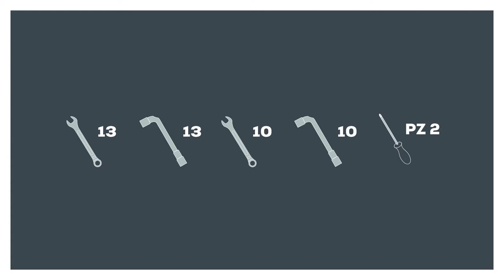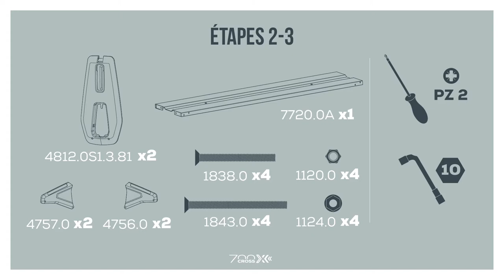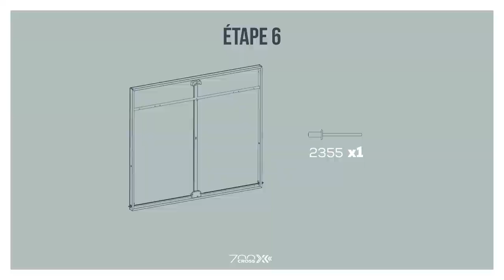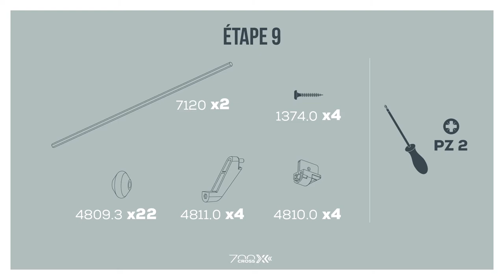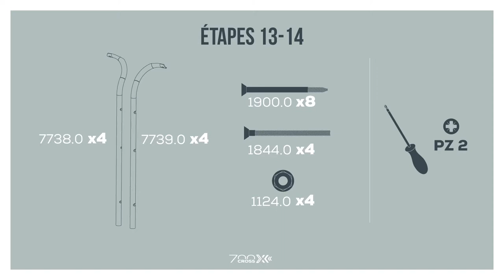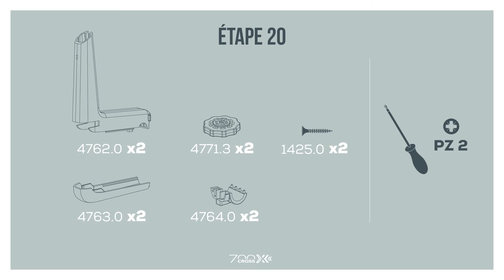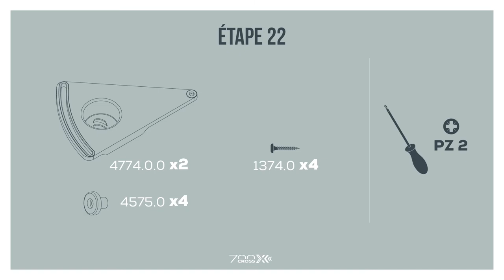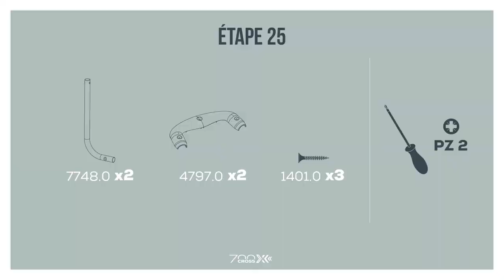Comment monter votre table de ping-pong Cornilleau Cornilleau 700x - Tutoriel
Vidéo de montage de la table de ping-pong d'extérieur Cornilleau 700x outdoor avec flanc delta